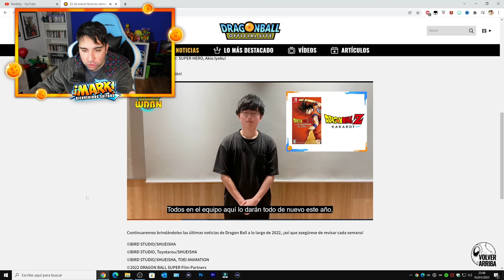NUEVOS DLC para DRAGON BALL Z KAKAROT